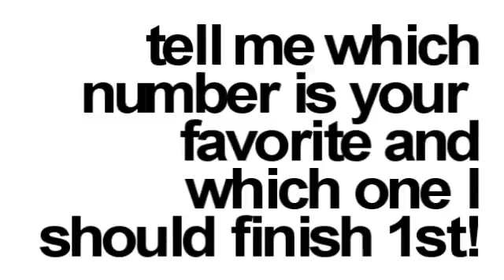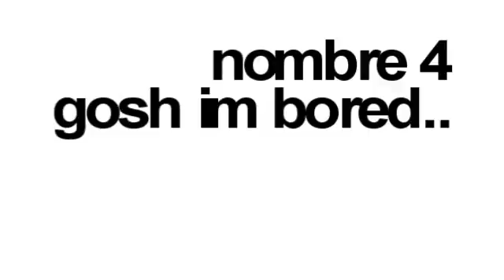P R E V I E W S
pretty much all in the vid
cept for the 3rd one ignore the iStrike & JamMusic13 thingy
it was supposed to be a collab vid but we changed the osng...